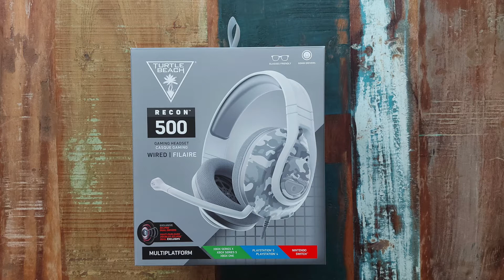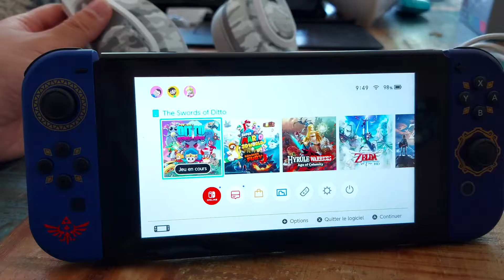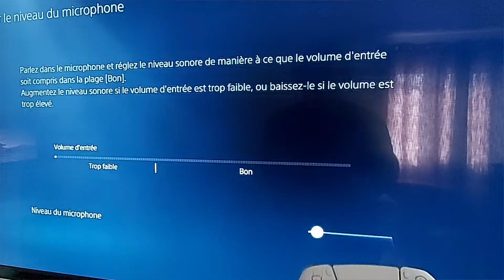Évaluation du casque d’écoute filaire Recon 500 de Turtle Beach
J'ai pu tester le casque d'écoute filaire Recon 500 de Turtle Beach. Apprenez ce que j'ai découvert sur ce dernier!

Retrouvez le casque d’écoute Recon 500 de Turtle Beach à Best Buy